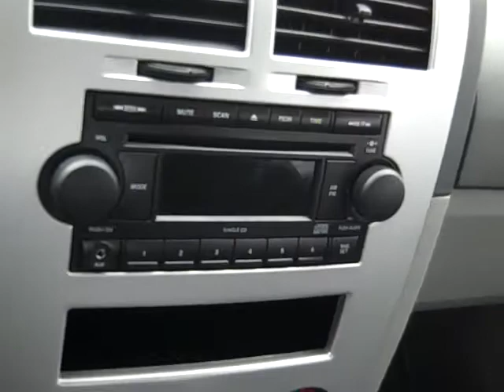Extra Clean 2007 Dodge Caliber Moss Bros Chrylser Jeep Dodge Ram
http// Moss Bros Chrysler Jeep Dodge Ram 1100 S E St San Bernardino Ca 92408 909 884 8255 Dennis Boyd 2007 dodge caliber sport great fuel economy low miles multi stage airbags am/fm/cd anti lock brakes http// http//